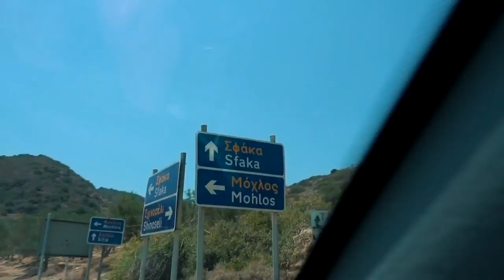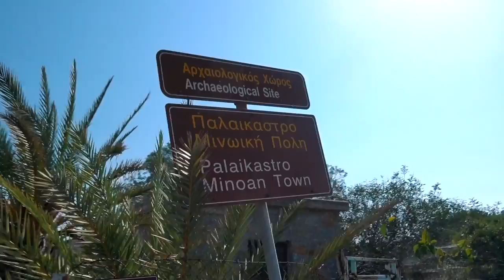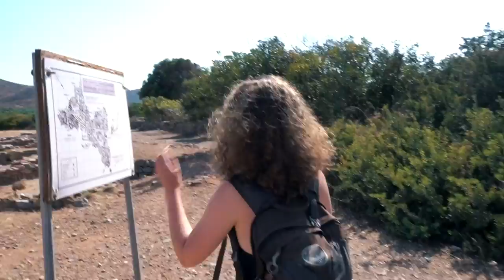MOCHLOS, TOURLOTI AND PALAEKASTRO || THE GREEK ROAD TRIP CONTINUES 🇬🇷 TRAVEL CRETE, GREECE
MOCHLOS, TORLOTI AND PALAEKASTRO || RENTING A CAR IN CRETE || TRAVEL CRETE, GREECE

Hannah’s instagram: @hannahvcl

We continued our Greek Road Trip by having Breakfast in beautiful Tourloti and then heading down to Mochlos. From here we went all the way east to Palaekastro.

*GEAR:
Main vlogging camera